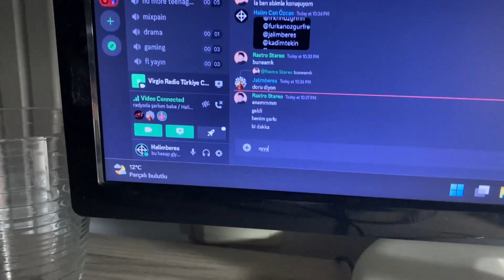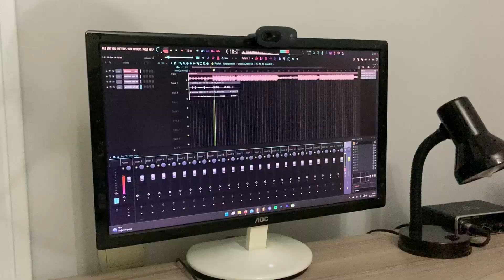Rastro Mano on the vlog!! beresvlog 46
Bu hafta rastroyu misafir ettim

- kullandıklarım -
Kamera: iPhone SE 2020
Kurgu: Adobe Premiere Pro

- hakkımda -
Ben Halim Can; 21 yaşındayım, normalde Balıkesir de yaşayıp kendi çapımda müzik yaparken bi anda Kırklareli Üniversitesi Radyo ve Televizyon programcılığı kazanmam ile bu şehire hapsoldum. 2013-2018 yılları YouTube a içerikler üretmekteydim fakat hayat şartları, yaşımın ilerlemesi, düşüncelerimin değişmesi sebebiyle bırakmıştım ve müziğe yöneldim fakat üniversiteye başlayınca fark ettim ki ne müzik yapabiliyorum nede vaktimi değerlendirebileceğim bir aktivite. O sebepten yanımda bilgisayarımda olmadığından böyle "her hafta Pazartesi 17.00 da" Vlog atmaya karar verdim.